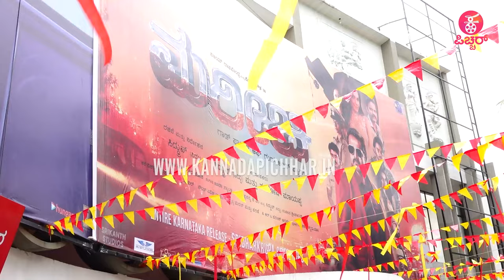ಮರೀಚಿ ಕೊಂಡಾಡಿದ ಪ್ರೇಕ್ಷಕ‌|Marichi Theater Audience Response First day First Show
Concept & Execution : Praveen Ekantha
Reporting & Programming : Ravee Sasanoor
Camera : Kiran,Harsha, Arjun,Santhu Madanahalli
Editing ‍& Graphics: Mahesh M Naidu, Uday MS, Shashu Kshatriya
PRO: Sumanth B L
Production : Praveen Ekantha Media Solutions

rapid fire